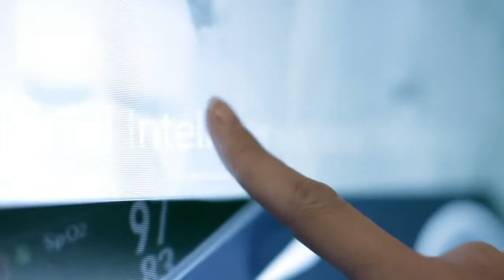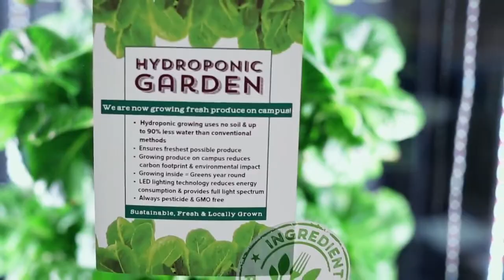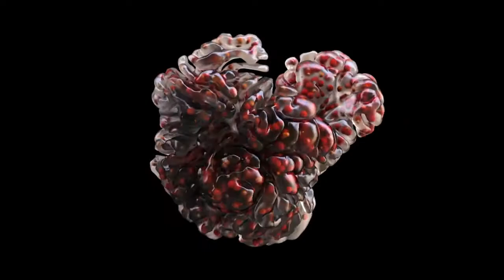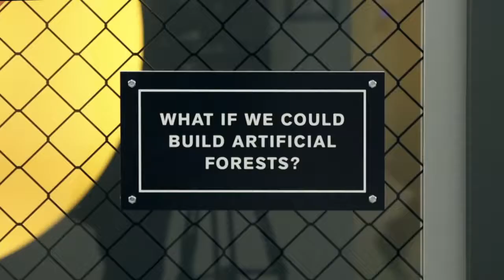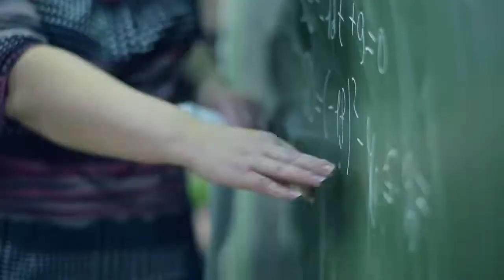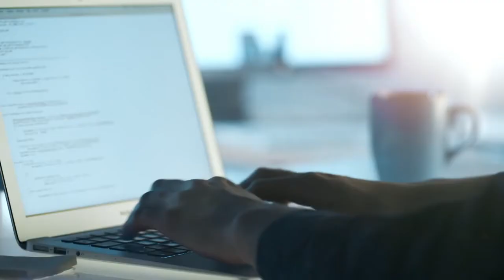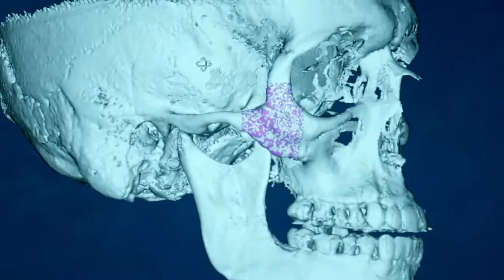The Fourth Industrial Revolution Documentary: Be inspired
This is the future we are preparing for! What is most important is to note that a core focus on STEM Education/subjects and skills development in tech alone is not going to prepare the next generation with a skill set that will empower them to succeed in the future.
The most significant difference between the 4th Industrial Revolution and what's come before is the significant focus on CREATIVITY which also enables us to develop HUMAN SKILLS that cannot be automated by a machine. This is the differentiator of humankind and will enable and empower us to develop a symbiotic relationship with the machine with confidence and purpose so that as a collective we can create and deliver projects, systems, technology, impact and reach on a scale that has never been humanly possible before.